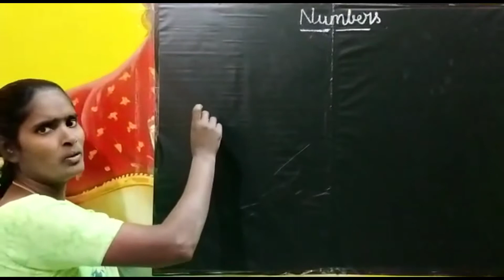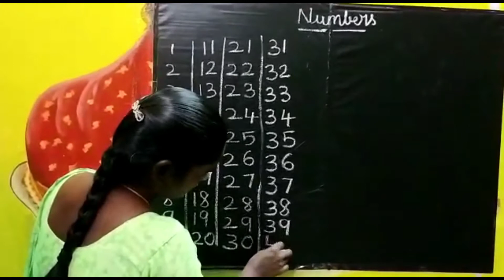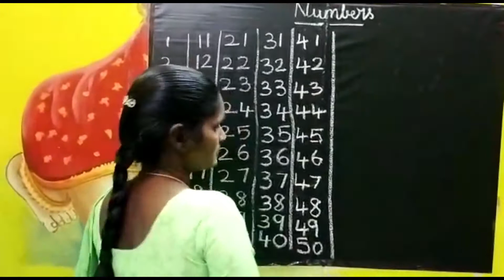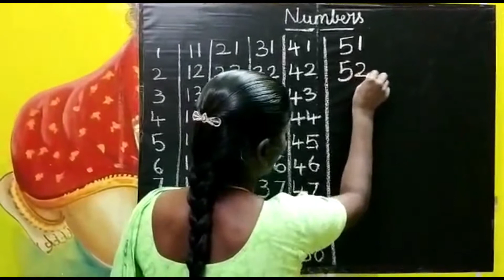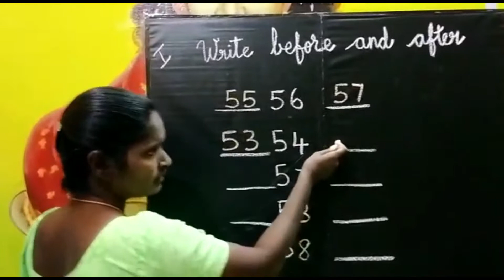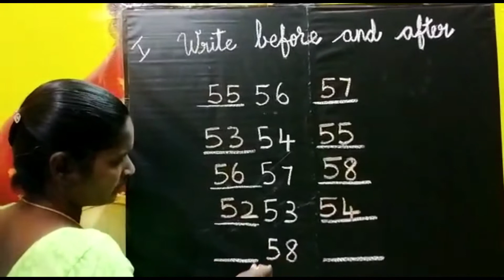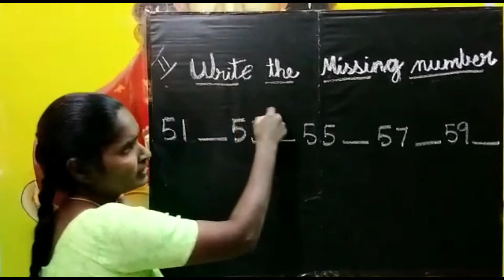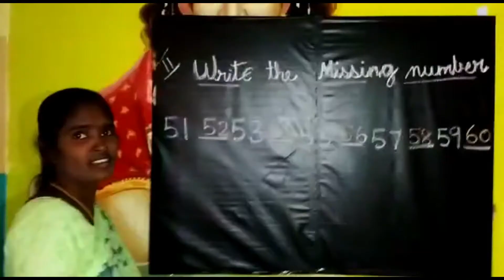CLASS U.K.G/TERM III/MATHEMATICS (Session 1)/SDA SCHOOL AMBATTUR